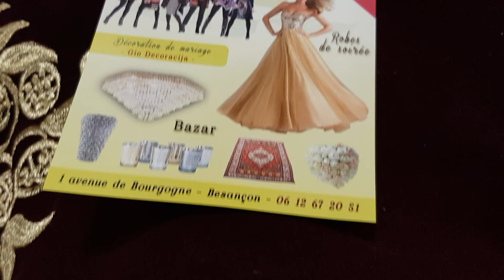GIO butik 0612672051 studio shukren studio enes studio sultan studio studio zorka